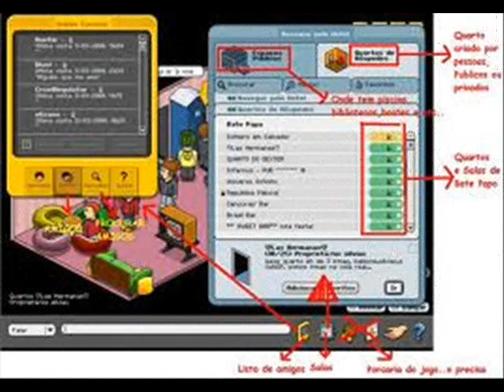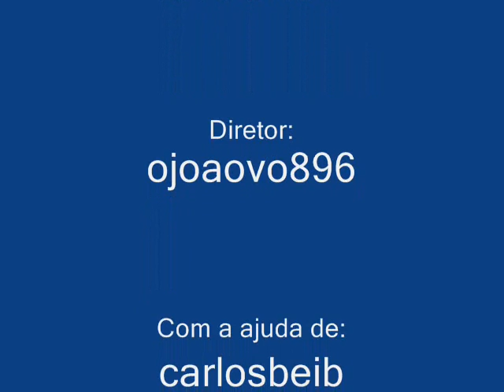Love Hangover - versão HABBO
Adicionem lá no habbo pt/br:
ojoaovo896
carlosbeib